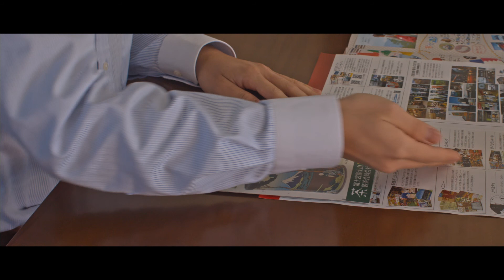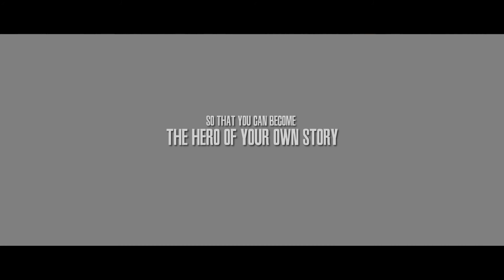SUNPLANNER - Short Version